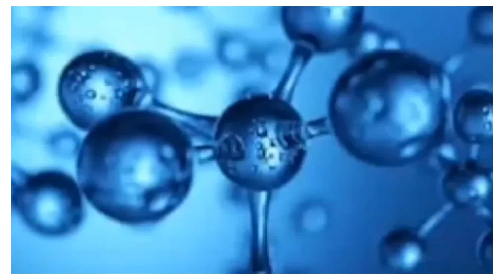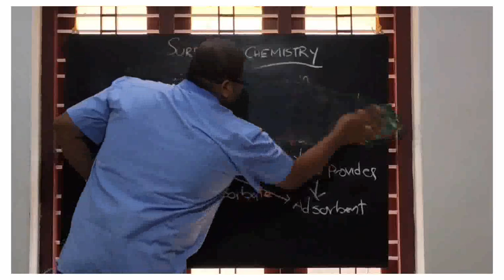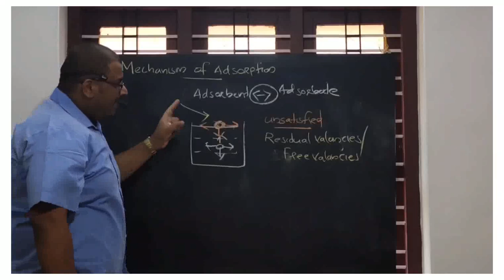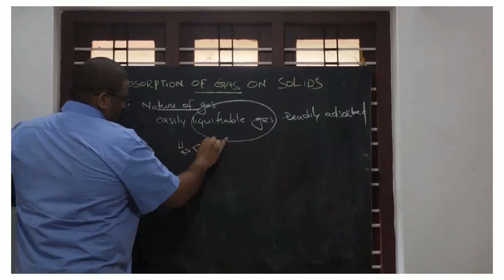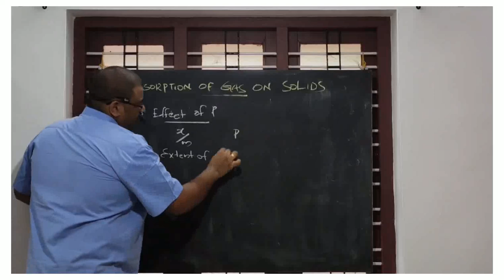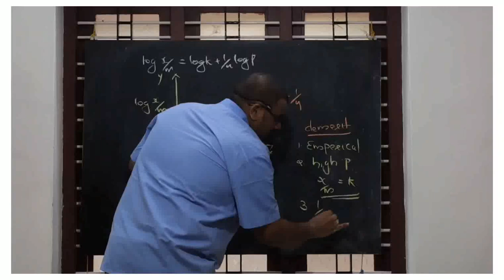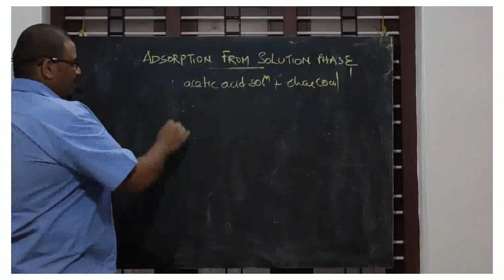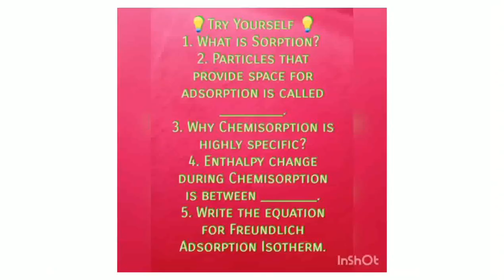Class XII, UNIT 5 SURFACE CHEMISTRY (PART 1 ADSORPTION)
In this video I am discussing about 'ADSORPTION' and facts related to it based on N.C.E.R.T Syllabus of CLASS XII.